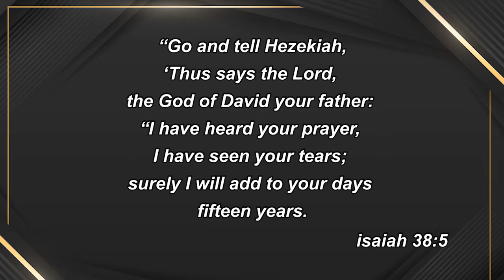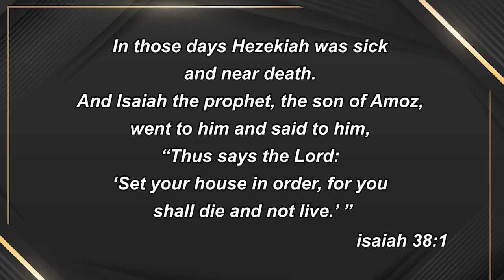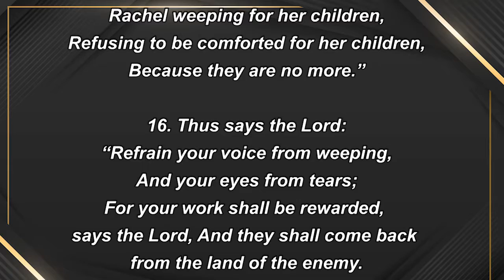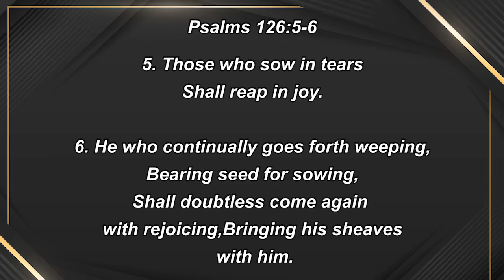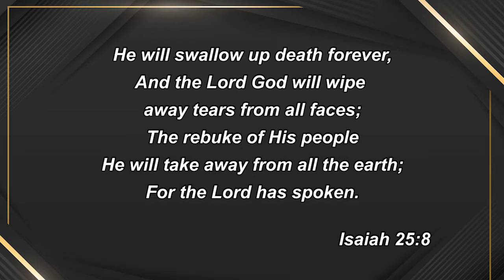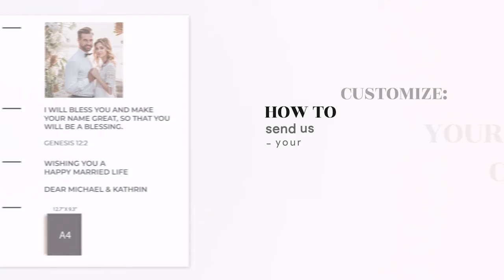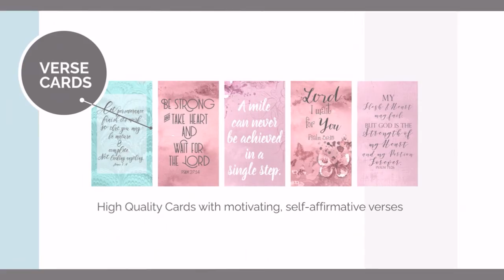2022 NOVEMBER | ENGLISH PROMISE MESSAGE | DR. JEYARANI ANDREW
2022 NOVEMBER | ENGLISH PROMISE MESSAGE | DR. JEYARANI ANDREW

Bible Calls ministry is one of the facets of "The Jesus Mission' founded by Rev.Dr.Andrew Dev and  Dr.Jeyarani Andrew. This ministry is based in Chennai, India. The passion of Bible Calls is to make fruitful christian  through our Teachings the Word of God; We equip every believer in the knowledge of God, with the training to lead others, to love each other, and to build their faith on the principles and strong foundation of Jesus Christ.

Bible Calls has a biblical, systematic, portable, and comprehensive approach to providing foundational, good Bible education to all Christians. Our training consists of 1 day / 3 days / 5 days / 10 days / and 2 Years of interactive classroom lectures and discussion under the supervision of qualified teachers, taking about 2 years to complete. Our Mission is to expand Bible Training to the leaders, laypeople, Elders, Teachers, and all believers globally.

Bible Calls is planning to build a Bible Training Center to teach the bible to all Christians around the world. It's a kingdom need in this end-time. If you are really blessed with our teachings so far, We invite each one of you, to join your hands with us, to build this center through your prayers and financial support.

TO SEND YOUR OFFERING FOR OUR BUILDING FUND
Our Bank details
THE JESUS MISSION BUILDING FUND
HDFC Bank, Mogappair East, Chennai - 37

BIBLE CALLS
HDFC Bank, Mogappair East,
Chennai - 37

Our Address:
BIBLE CALLS, PC 1/10. Pari Salai, Mogappair East, Chennai - 600037, INDIA.